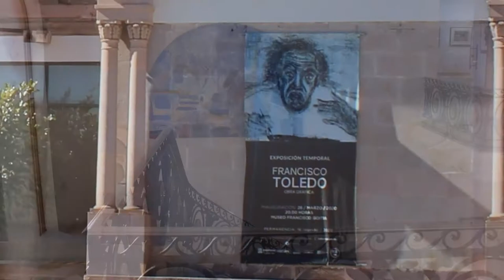Mini historia del Museo Francisco Goitia - Versión en español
Conoce un poco más de los museos de nuestro país, ¿conocías el museo de Francisco Goitia en Zacatecas?